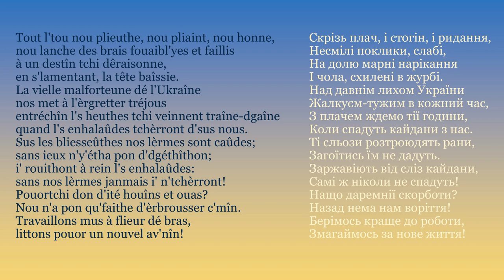Скрізь плач, і стогін, і ридання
Jèrriais version of Скрізь плач, і стогін, і ридання by Lesya Ukrainka (translated & read by Geraint Jennings 2022)